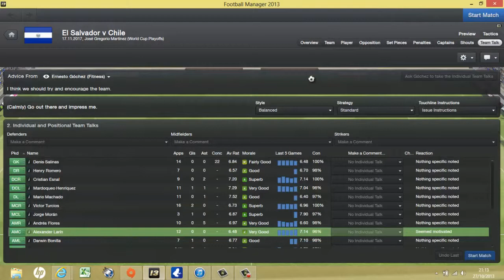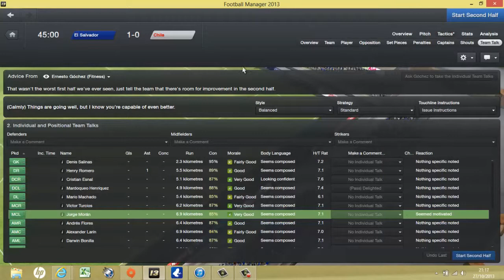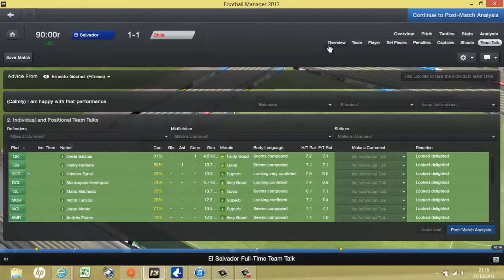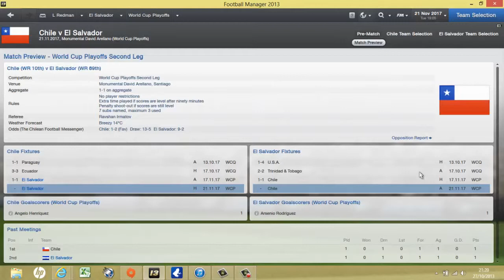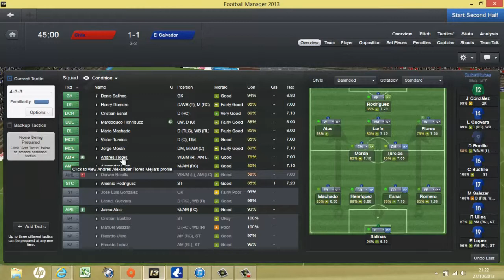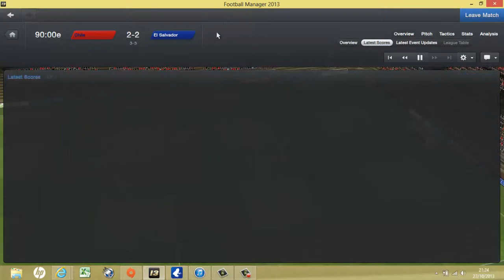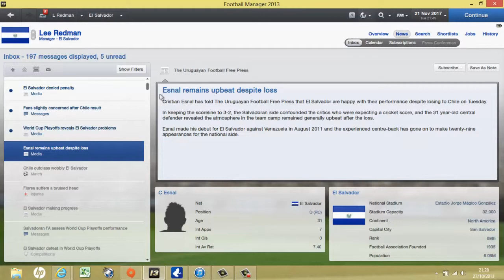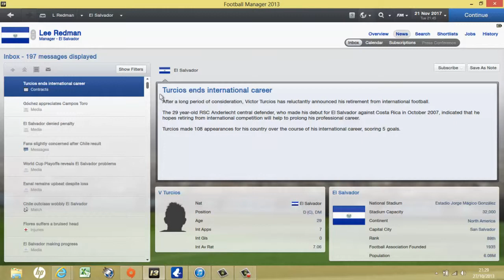El Salvador Ep15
Episode 15 of the Series, a 2nd live com as well take on chile in the continental play offs for a chance to go to Russia.  Do we make it?